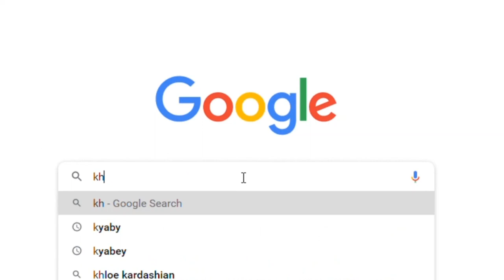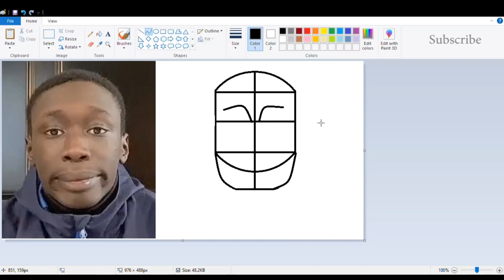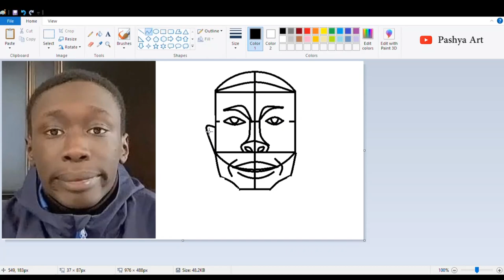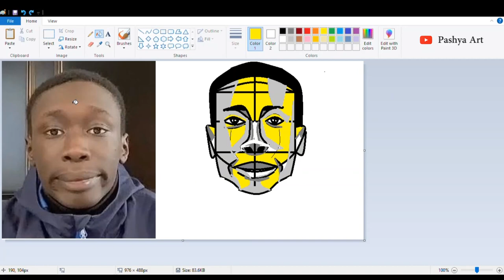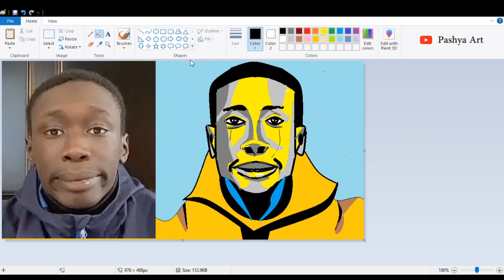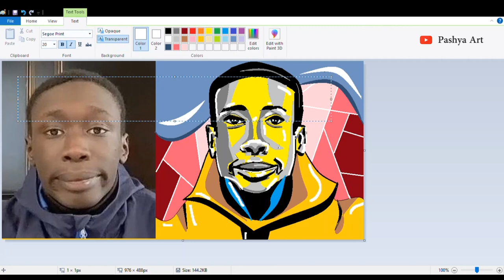Khaby | Create an Avatar using MS Paint | Watch till end✔